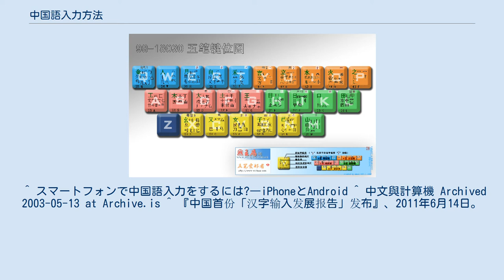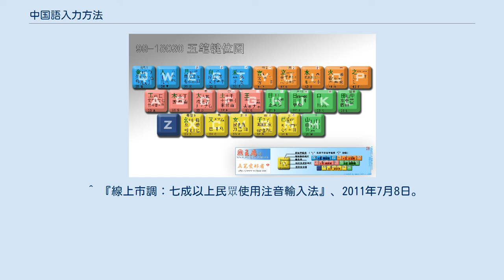中国語入力方法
倉頡輸入法用のキーボード配列の例（『007 トゥモロー・ネバー・ダイ』のキーボードの様式の模倣） 注音輸入法用のキーボード配列の例 五筆字型輸入法用のキーボード配列の例 中国語入力方法（ちゅうごくごにゅうりょくほうほう）はコンピュータ、携帯電話などへ中国大陸では簡体字、香港・台湾では繁体字の中国語文字入力に使われ、さまざまな方法が開発・使用されてきた。
北京語（標準普通話）だけでなく、方言（広東語など）の入力も整いつつある。
なお、中国語の「輸入」は日本語の「入力」のことである。
 キーボードでは大きく分けて、読み方をローマ字で入力する発音記号入力、部首などの字形から入力する字画入力の2種の方式がとられる。
 コンピューター以前から、中国語タイプライターで打ち込みが研究されていた。
初期の物の一つは、1940年代に中国人言語学者である林語堂の発明したタイプライター 明快 である。
彼は基本的な30図形か漢字をカテゴライズする新しい仕組みを採用し異なるキーを打つことで入力する方法をとった。
しかし、そのタイプライターは商業生産はされず、大きな借金を背負うこととなった。
 1980年代以前では、中国の出版社は多くの作業者を雇用し莫大な漢字型から数千のピースを選び出した。
また中国語の電文を送る仕組みとして電碼を使用していた。
 初期のコンピュータ時代でも現在のように部首や発音から入力していたが、現在ほど容易ではなかった。
 1976年に、漢字をその構成要素（字根）に分解して組み合わせる（日＋月＝明となる）倉頡輸入法を台湾の朱邦復が発明した。
また中華人民共和国でも同様に五筆字型や鄭碼に代表される字根を使った入力方式が考案された。
字形による入力は異なる漢字が同じ入力になる（重碼）率が低く、また方言の違いに依存せず、読みの不明な字も入力できる特徴があるものの、習熟が難しい難点があり、あまり普及しているとは言えない。
 中華人民共和国の主流はピン音入力である。
2011年に清華大学が発表した『漢字輸入発展報告』によると、字根に分解する入力方法は消滅過程にあり、またピン音入力のうちでは捜狗輸入法が圧倒的に高いシェアを誇っている。
スマートフォンの時代でも傾向はあまり変わらず、2018年の調査ではユーザーの7割が捜狗を使用し、訊飛と百度がそれに次ぐ。
台湾でも注音輸入法が7割以上を占め、嘸蝦米輸入法と倉頡輸入法が各1割程度という統計が2011年に出されている。
 ただし北京語の普及程度の低い香港では倉頡輸入法やそれを簡略化した速成輸入法などが使われる。
香港版Windowsのデフォルトの入力方式は速成輸入法である。
 ^ スマートフォンで中国語入力をするには?―iPhoneとAndroid ^ 中文與計算機 Archived 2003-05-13 at Archive.is ^ 『中国首份「汉字输入发展报告」发布』、2011年6月14日。
 ^ 『极光大数据：2018年输入法app行业研究报告』 199IT、2018年8月31日。
 ^ 『線上市調：七成以上民眾使用注音輸入法』、2011年7月8日。
^ Chinese Pinyin Setup in Windows 10, Pinyin Joe's Chinese Inputting Help Desk,